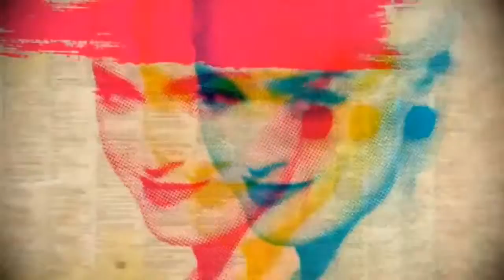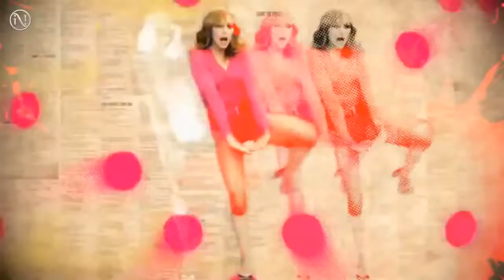YUYI - Watch Me (Offical Video) ft. Madonna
thx god my new musical video

XOXO